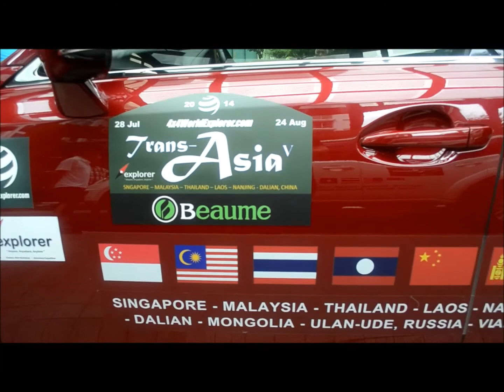4x4 World Explorer Trans-Asia V & Trans-Siberia expedition vehicle scrutineering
Trans-Asia V & Tran-Siberia expedition organised by 4x4 World Explorer sdn bhd director Thomas Foo (Tango) explains the importance of vehicle scrutineering and a recce trip.

The video was recorded and edited by Dexter Khoo for Cars,Bikes and Trucks and SUV, 4X4, MPV.

For more information about Trans-Asia V and Trans-Siberia expedition kindly log-in